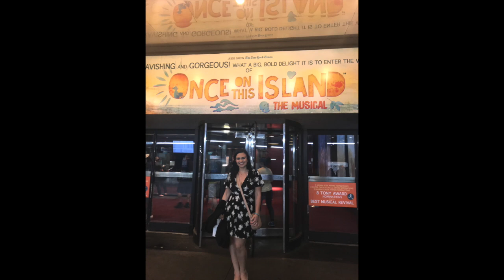I Celebrated My 21st Birthday Alone in New York (VLOG)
Hello! It's my first real video! This is a lil vlog I filmed on my birthday. I'm new to vlogging, so please excuse the lack of eye contact, bad sound quality, etc. Let me know if this is interesting or fun at all